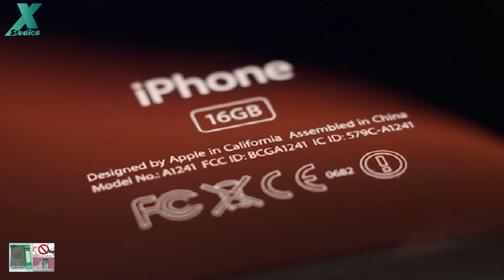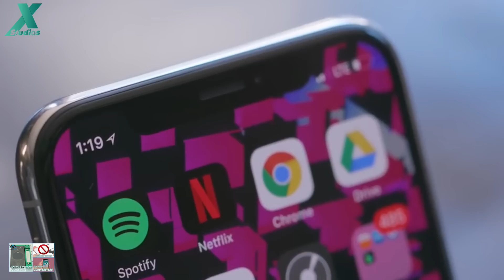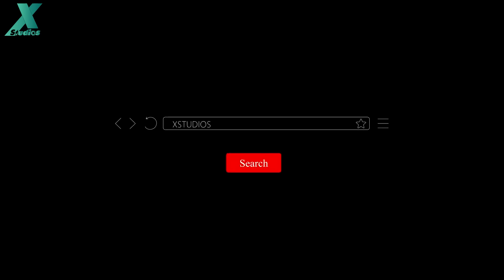iPhone "made in Viet Nam" nhờ TAI HỌA này...